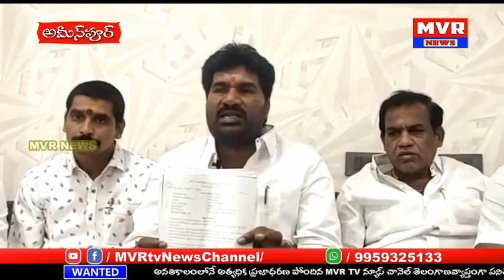అమీన్పూర్,పటేల్ గూడ తీగల నాగారం చెరువు కబ్జా వార్తల్లో నిజం లేదు:ఎంపిపి దేవానంద్